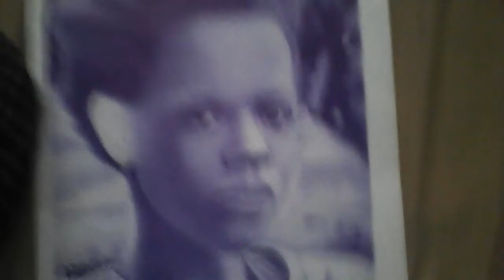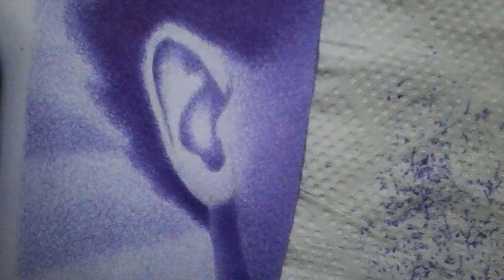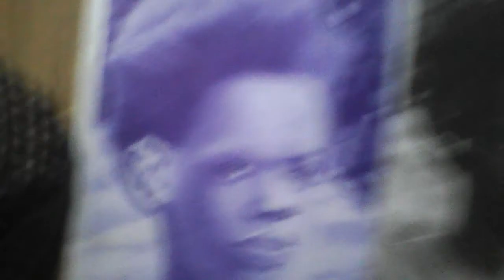Drawing with a ballpoint pen by Douglas Mutebi Artist